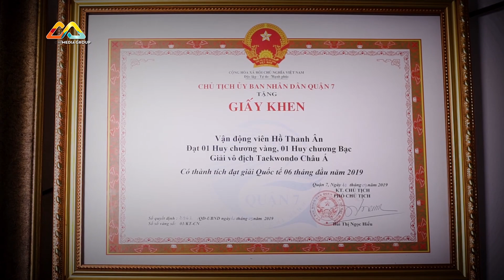Thần đồng Taekwondo CHÂN KHÔNG ĐÁ NÁT GẠCH khiến Trấn Thành phục sát đất chi đậm | Siêu Tài Năng Nhí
Super 10 - Siêu Tài Năng Nhí là chương trình tìm kiếm những tài năng tiềm ẩn ở độ tuổi 4 -14 bằng những thử thách giúp các bé vượt qua khả năng của chính mình.

👉Madison Media Group: @madisonmediagroup
👉Mlife: @mlife456